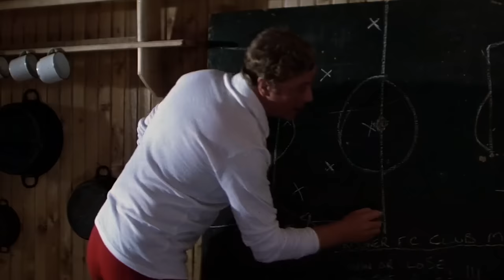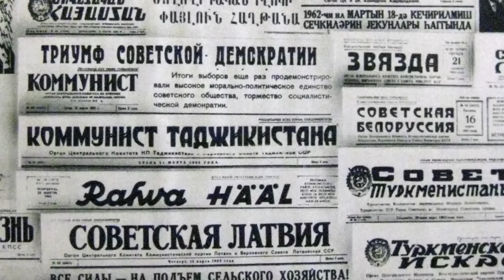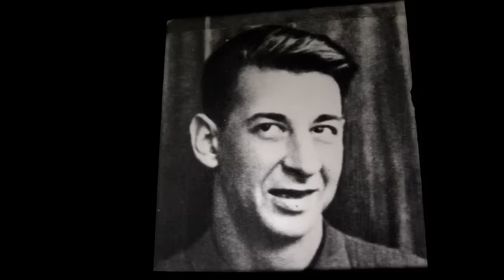LE MATCH DE LA MORT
Montage/Miniature : Amaury Cottin (Insta @amoctn)

* Fall- Bruferr Beatz  ft. Trippie Redd
* The Great War - Jon Bjork
* Hunger, Thirst - Johannes Bornlof
* Light-Footed - Bonnie Grace
* Apprehension and Release - Trevor Kowalski
* The Legend Begins - Christoffer Moe Ditlevsen
* Beyond the Western Horizon - Howard Harper-Barnes
* Resistive - Philip Ayers
* To the Last Man - Jon Bjork
* Hunted Man - Craft Case
* False Immunity - DEX 1200
* Conquer The Battle 2 - Fredrik Ekstrom
* Cinematic Quest - Dream Cave
* Document This - Million Eyes
* Entrapment - Roots and Recognition
* The Roundabout
* Malibu Sunset - baegel